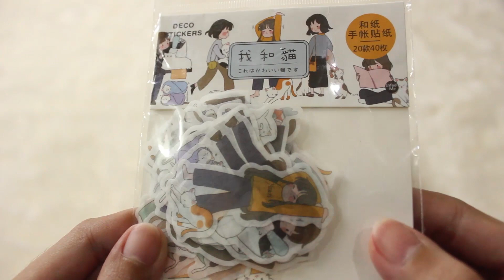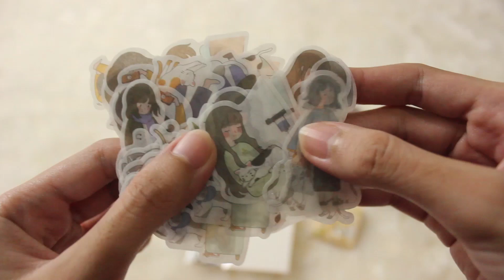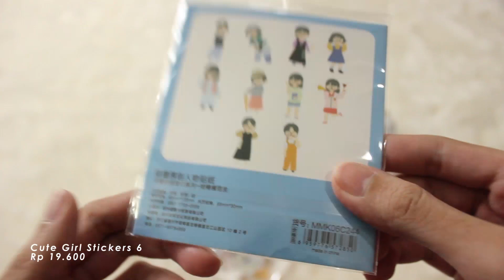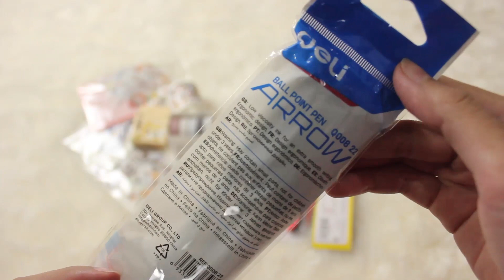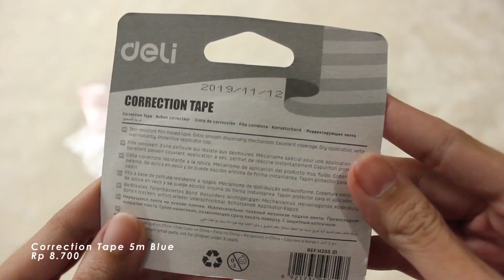STATIONERY HAUL ✨ | LAZADA INDONESIA | BULOG #55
Annyeong haseyo!

Ini pertama kalinya aku buat stationery haul, semoga temen-temen suka yaaa~ ❤️

Ini link kalau temen-temen mau beli barang-barang haul kali ini!

Winzige Stationery
Washi Tape Basic Pattern 2

Ball Point Pen 0.5mm 3Pcs/Pack

DM Instagram: @delaneiratirta

Stay tune terus di channelku ya,
Annyeong!